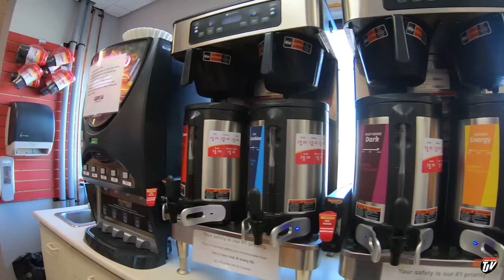My Trucking Life | OFF TO NEWFOUNDLAND | #1983